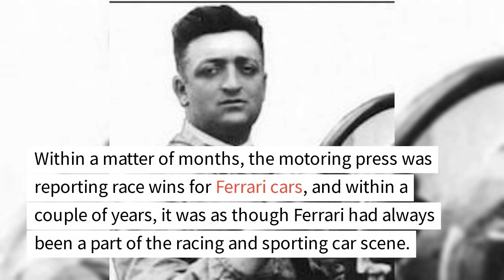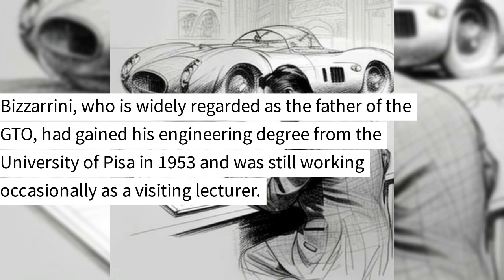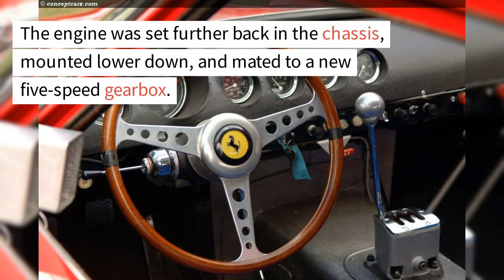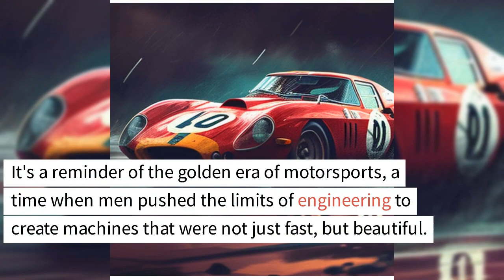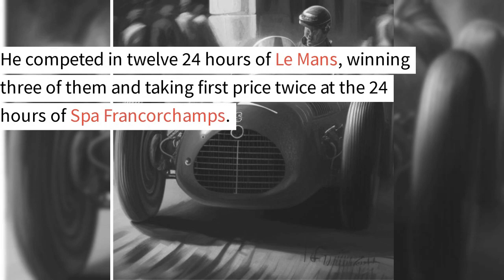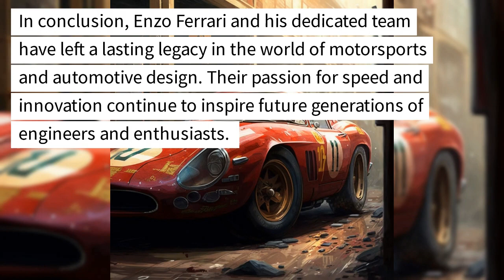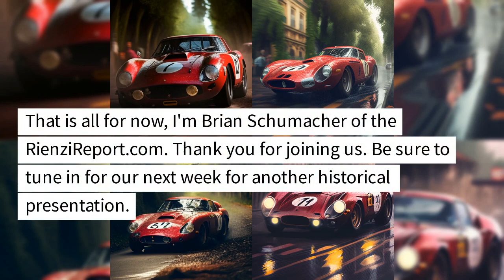Enzo Ferrari's secret for success. Top 3 reasons for ferrari's success. Ferrari documentary.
Enzo Ferrari, Giotto Bizzarrini, and Luigi Chinetti: A Legendary Trio That Revolutionized the World of Automobiles.

Enzo Ferrari, founder of Ferrari, had a lifelong dream of building his own sports cars and becoming a successful racing team manager. He had faced several obstacles in his journey, but his relentless drive and single-minded focus helped him achieve this dream. The 250 GTO, designed by Giotto Bizzarrini, was an instant classic and remains one of the most sought-after cars in the world. With only 39 units built, it's a rare and exclusive car and considered a true masterpiece of engineering and design. Bizzarrini joined Ferrari in 1957 as an engine designer, chassis engineer, and aerodynamicist and is widely regarded as the father of the GTO. He had access to the University of Pisa's wind tunnel and made the most of it before he left Ferrari in the infamous mass defection of November 1961. The 250 GTO was driven by some of the most successful drivers of the time, and it was used to win many races and championships. Its combination of performance and beauty made it an instant classic, and it continues to be one of the most sought-after cars in the world. Luigi Chinetti, an Italian racing driver and car salesman who immigrated to the United States during World War II, founded the North American Racing Team (NART) which became one of the most successful endurance racing teams in America. In December 1946, Chinetti met Enzo Ferrari and recommended him to build race (and eventually road) cars, and promised to take care of the sales. Chinetti officially started as the US-importer for Ferrari in 1954 and opened the first Ferrari dealership in the country in Greenwich, Connecticut. He also commissioned limited-run special variants of Ferrari road cars like the 275 GTS/4 NART Spyder and the 365 GTB/4 Daytona NART Spider. Chinetti's reputation drew clients from across the country throughout his career and his legacy in the world of racing and car dealership is still remembered and celebrated today. He is considered a major part of Ferrari's history. Today, Ferrari stands as one of the most iconic and successful car manufacturers in the world.

We hope you enjoy our presentation on the history of Enzo Ferrari, the 250 GTO and the contributions of Giotto Bizzarrini and Luigi Chinetti in the world of racing and car dealership.

Tony Rienzi
RienziReport.com